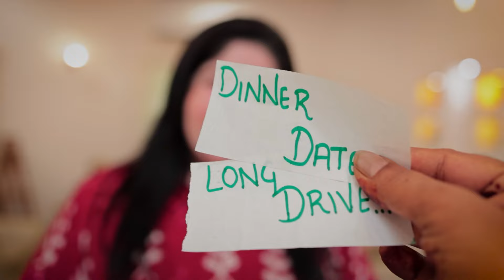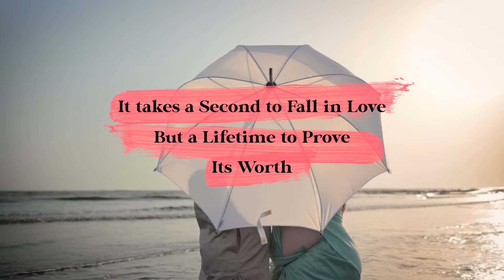Post Wedding Shoot | Unique Concept | 2023 | AJ Production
Video Creation: AJ Production & Team

Directed & Written By: Ajay Gamare
Starring: Rameshji & Vandanaji
Production Designer: Akshay Kamble
Cinematography: Bhavesh Gupta
Edited By: Alishan studio

Thank you Doshi Family For such great moment !